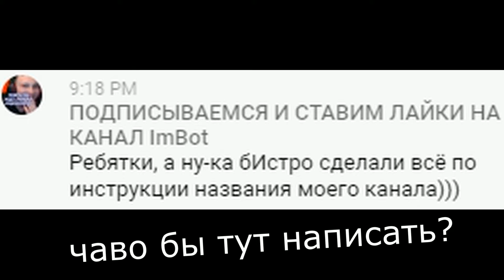Немного обо мне 2 Funny moments от BEST GAME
А вот и ссылка на канал  Best Game создателя ролика:) ТУТ!

При трансляции стримов и записи видео использую
для стримов использую →Веб-камера Logitech C922 Pro Stream
для видео использую →Видеокамера Panasonic V760 черный
И для всего использую →микрофон HyperX QuadCast